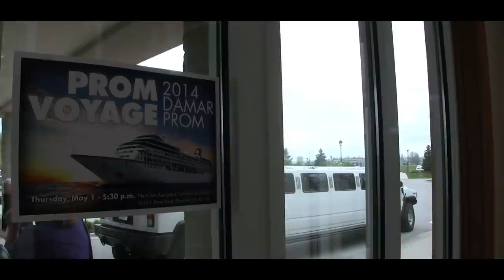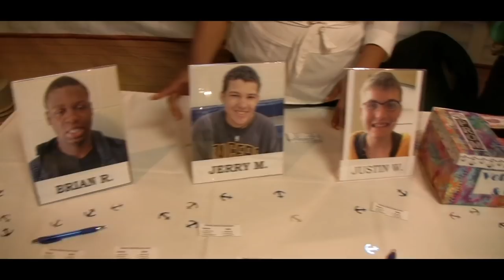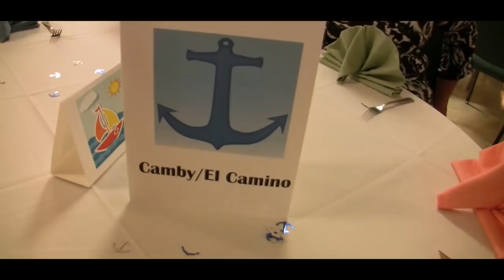Prison Orphan Documentary: Behind the Scenes 3 - From Prison To Prom King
In this video from our archive, everyone's favorite young man, Justin, gets ready for a big day at his placement facility: PROM!  From the time we see him in his suit and tie waiting for the big night, to waiting for the limos that arrive to pick him and his friends up for the event, to the time they walk into the prom venue and see he's been nominated for PROM KING, this sweet video shows our viewers how something as simple as prom night can mean so much for kids like Justin.